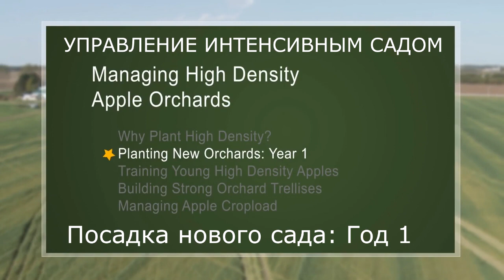Интенсивный сад: манипуляции и цели в первый год посадки (Онтарио, Канада)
оставьте комментарий.
Можно поддержать и материально.